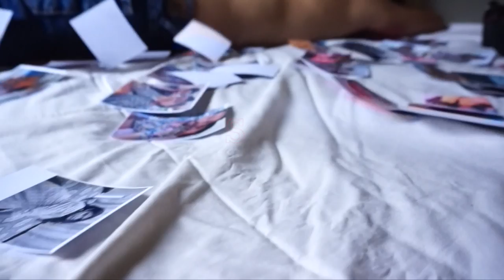MAUSAM | MUSIC VIDEO | KUMAR PRASHANT | ANUANAND TUDU | KEYA AMRIT | PIYUSH SAJAL | TBS 2.0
2022 Presenting the official video of the romantic track – MAUSAM created by Kumar Prashant Watch the video and create your mausam moment now!